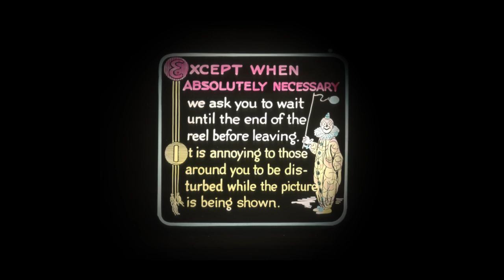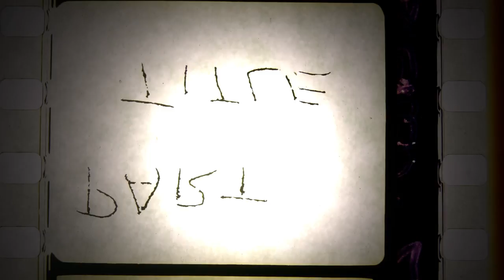Grand Cinema Film Series Interstitials